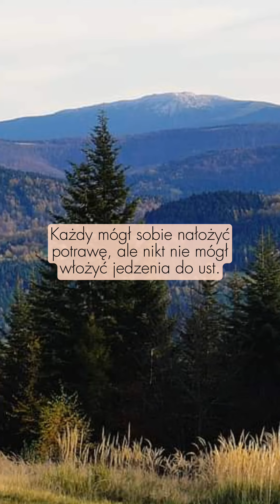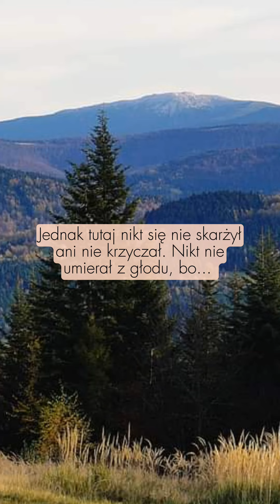Kraj Długich Łyżek - opowiadanie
Kraj Długich Łyżek

Oprócz tego książki a także bajki dla dzieci w formacie audiobooka i e-booka można pobrać w abonamencie i kupić w Legimi oraz Empik Go.